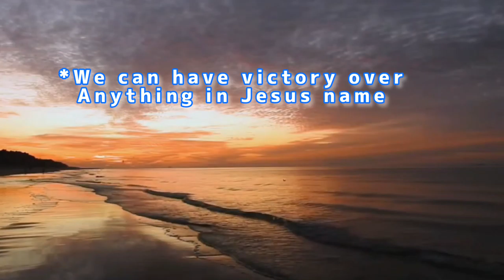JESUS SAYS "I AM THE WAY"❗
One of you, remember
Jesus loves you!❤️🔥
John 14:6

6 Jesus answered, “I am(A) the way
(B) and the truth(C) and the life.(D)
No one comes to the Father except
through me.(E)📖
Philippians 4:13

13 I can do all this through him who
gives me strength.(A)📖